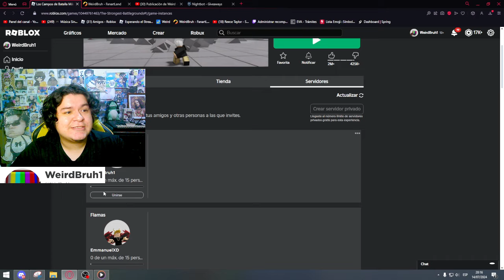DÓNDE ESTÁ KJ??? 😭 | CAMPOS DE BATALLA DE ROBLOX 🤬🔥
*Si no lo ves completo se te cae el pipi*